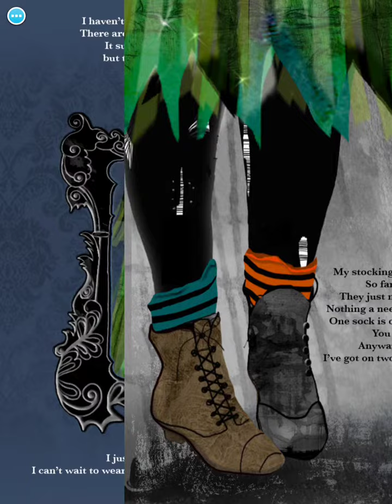Who is the ugliest of all? An interactive Halloween Story.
Do you like what you see, when you look into a mirror?
This Halloween inspired story follows a girl who embraces her increasingly odd imperfections inspiring confidence and individuality- plus-It has a surprise ending!